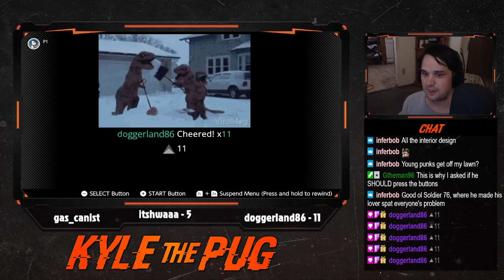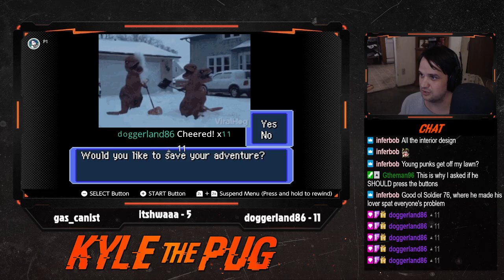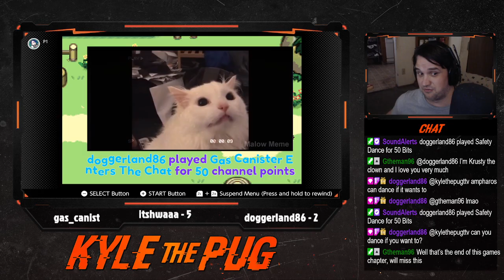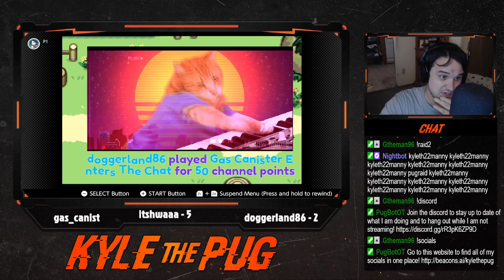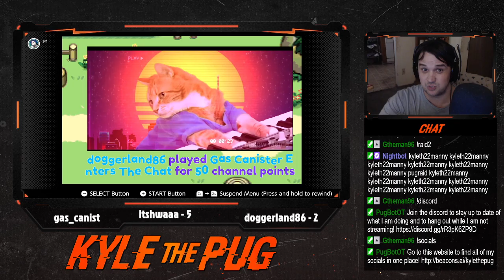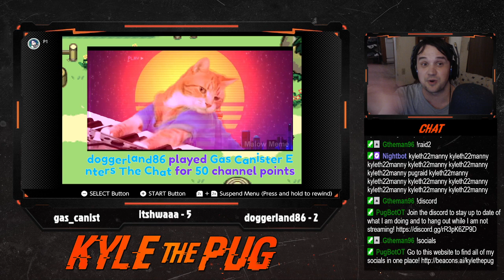🚩Pokemon Mystery Dungeon Red Rescue Finale 🚩